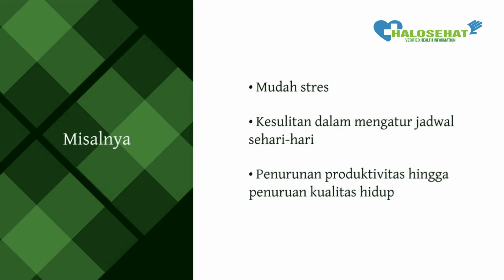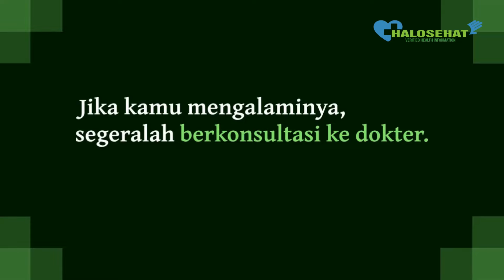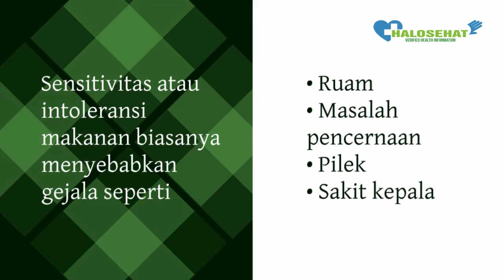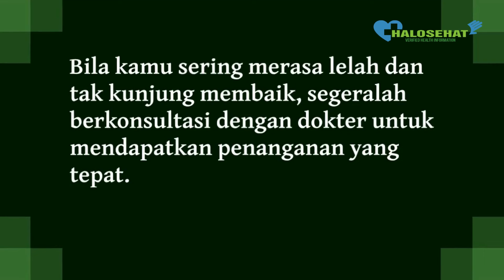4 Penyebab Tubuh Sering Lelah dan Cara Mengatasinya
4 Penyebab Tubuh Sering Lelah dan Cara Mengatasinya

Apakah kamu sering merasa lelah, bahkan jadi tidak bersemangat untuk melakukan apa pun di hari libur? Kemungkinan ini terjadi karena, tubuh kamu mengalami kelelahan dan kekurangan energi.

Meski rasa lelah bisa mereda setelah kamu istirahat, nyatanya kondisi ini bisa memicu berbagai dampak negatif. Misalnya  mudah stres, kesulitan dalam mengatur jadwal sehari-hari, penurunan produktivitas, hingga penurunan kualitas hidup seseorang.

Untuk itu, penting bagi kamu mengetahui beberapa alasan yang menyebabkan tubuh sering lelah dan cara mengatasinya.